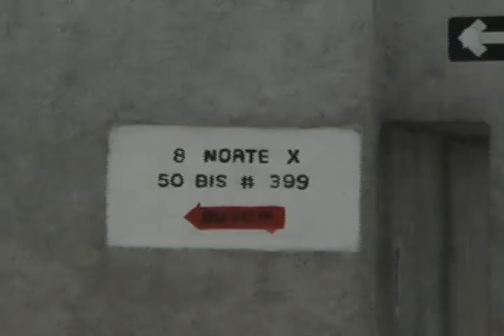SONDEO VECINOS DE LA 10 DE ABRIL